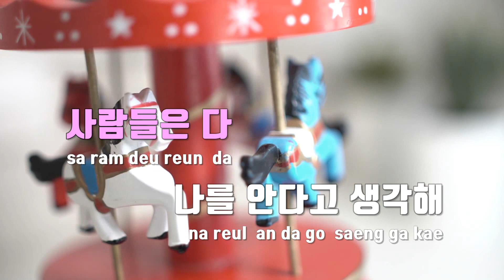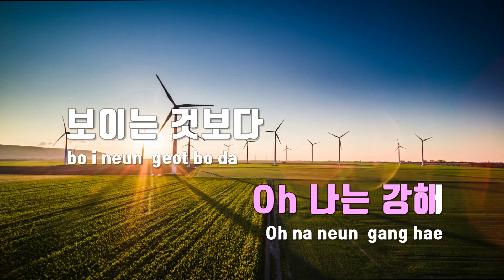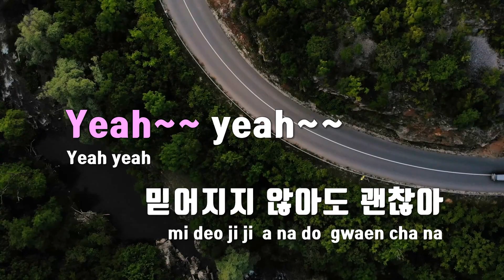[TJ노래방] Like a Diamond - 강혜원(With 스텔라장) / TJ Karaoke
Like a Diamond  --  강혜원(With 스텔라장)